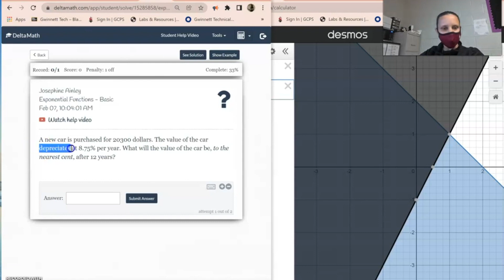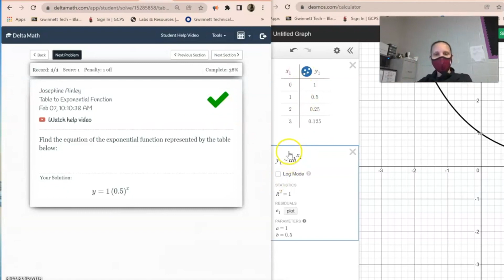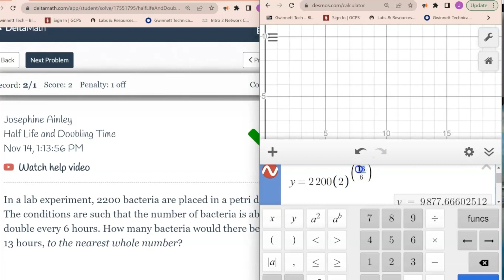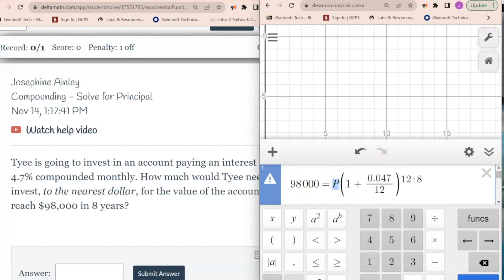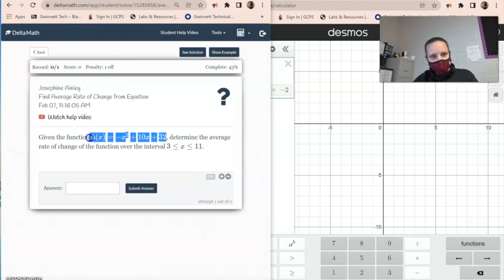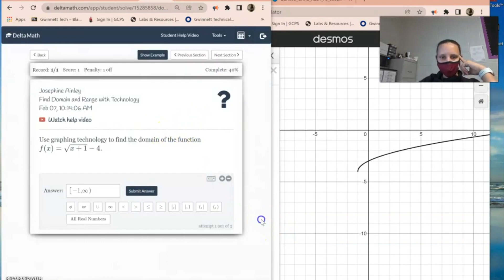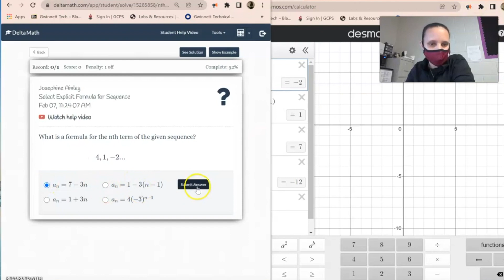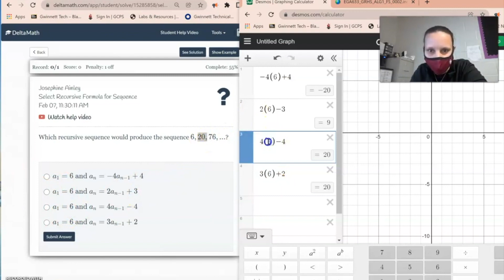Unit 2 Study Guide (Part 2)